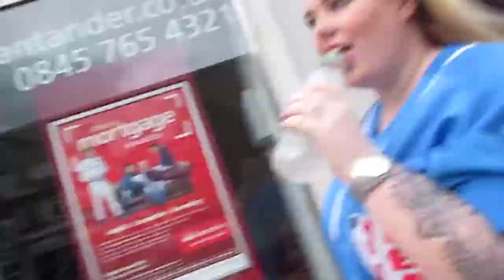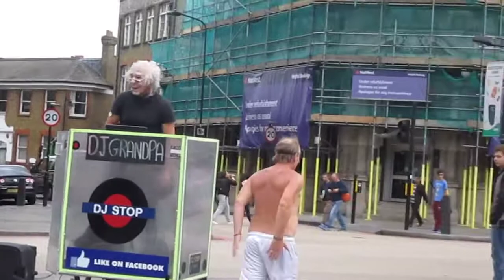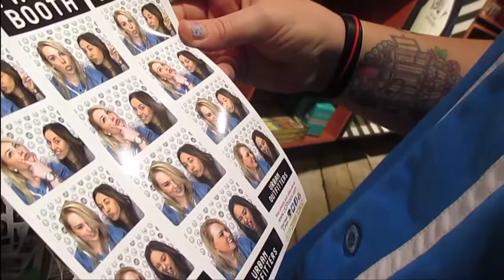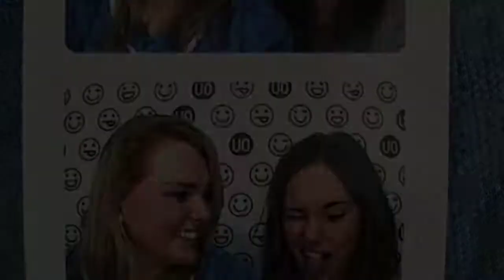VLOG | A DAY WITH MY CHUMMY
So me and Elle went Camden town. I vlogged it so yeah. :)